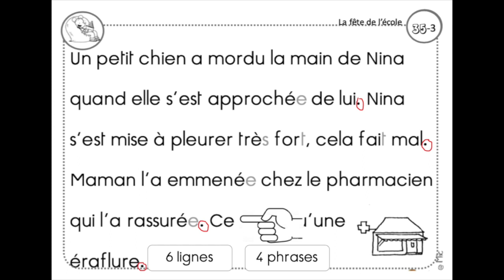Fiche son 35 3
Cette vidéo traite de Fiche son 35 3